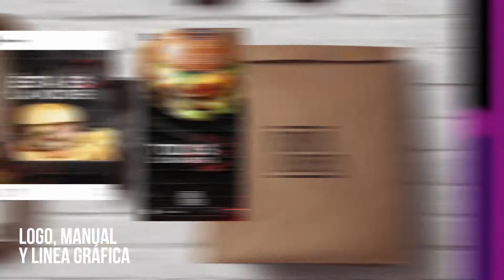Marcelo Cardozo - Portfolio 2020 B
Muestra de algunos trabajos realizados.